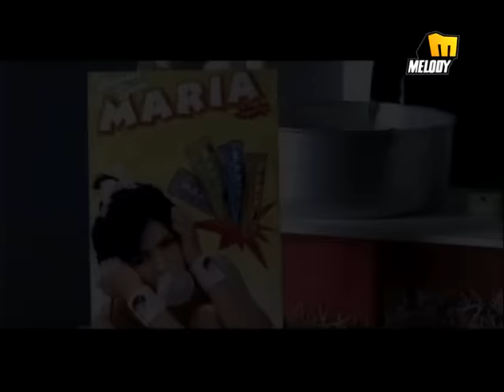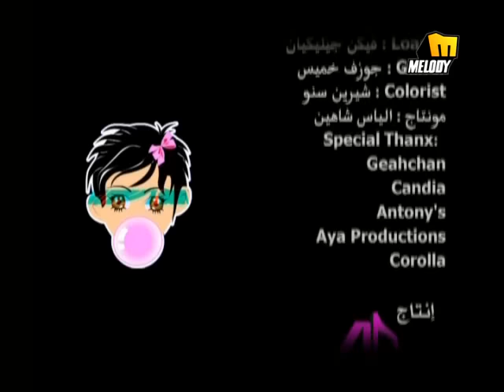Maria - Elaab / ماريا - إلعب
Arabic Music